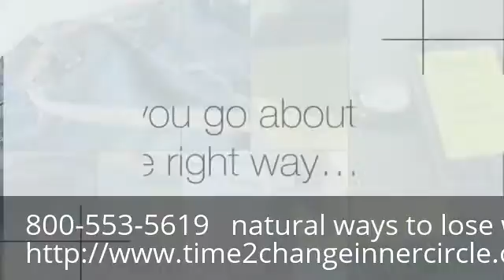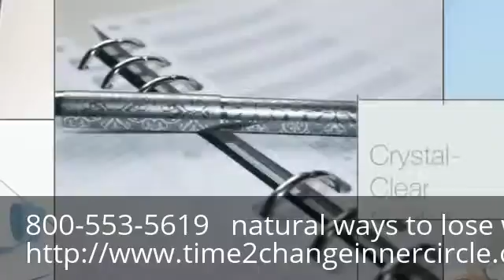natural ways to lose weight fast Berkeley CA